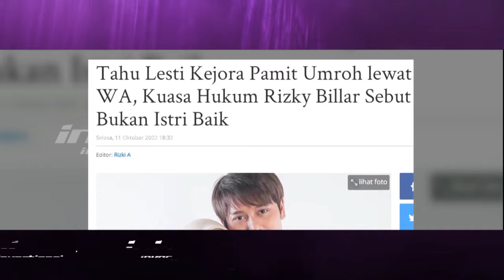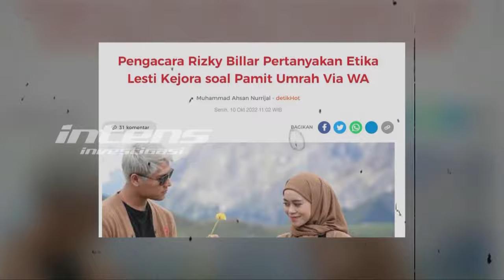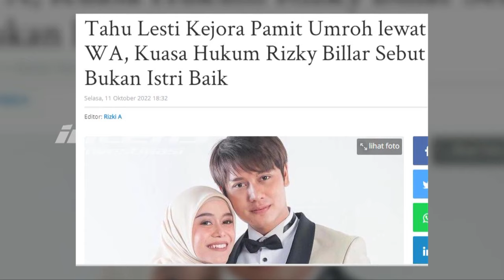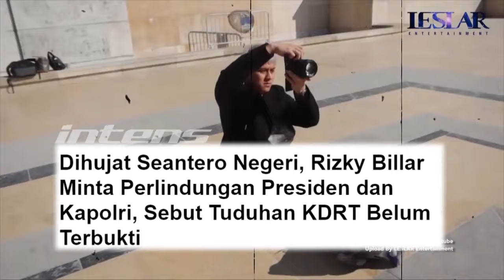Heboh Pihak Billar Keberatan Lesti Umroh Hanya Izin Lewat WA | Intens Investigasi | Eps 2034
Lesti diketahui sedang melakukan umroh dan kini sudah tersenyum di tanah suci. Namun pihak billar keberatan karena izin hanya lewat wa tidak langsung kepada Billar. Sontak hal ini pun membuat heboh netizen karena keadaan lesti yang masih trauma diduga mendapatkan kdrt dari Billar.

Lalu seperti apa tanggapan ustad akan hal tersebut? Salahkan Lesti jika hanya meminta izin kepada Billar hanya lewar pesan WA?